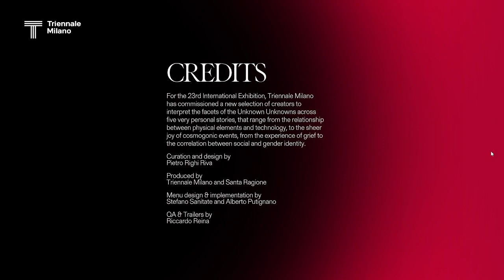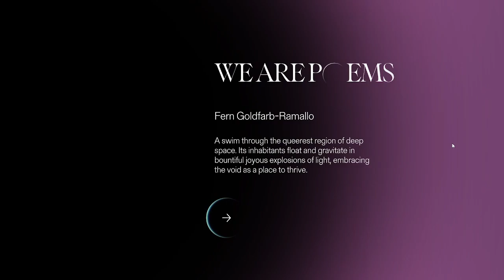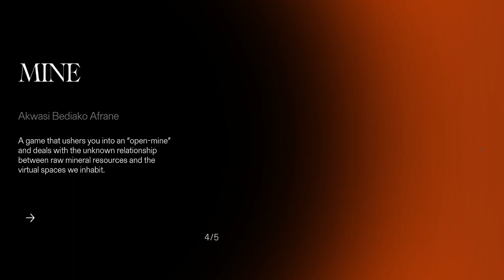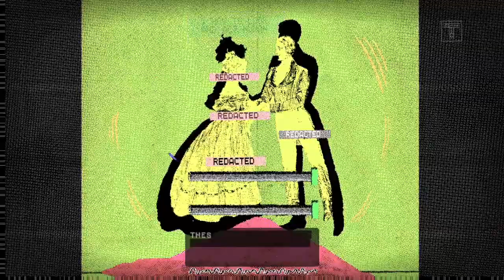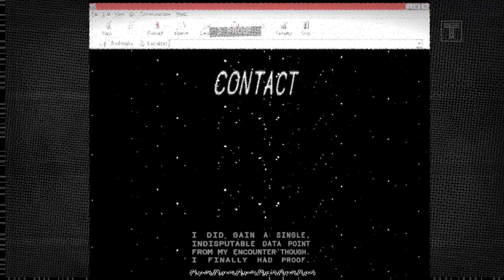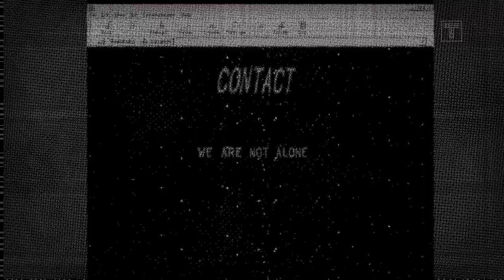2023/3/5 Game-19XX『Triennale Game Collection 2』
0:00 Title
0:19 「WADE」by Optillusion (China / USA)
6:06 「We Are Poems」by Fern Goldfarb-Ramallo (Argentina)
11:01 「Nonno's Legend」by Nina Freeman (USA)
13:21 「MINE」by Akwasi Bediako Afrane (Ghana)
22:58 「Contact」by Llaura McGee